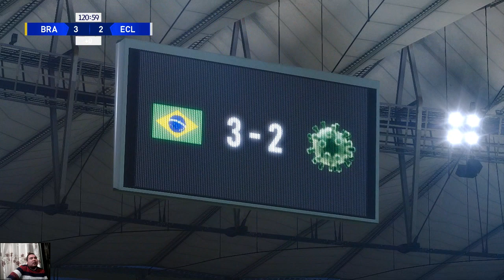PES 2020 | Coronavirus (Covid-19) vs Team Ronaldo (Brazil) | Full Match All Goals HD